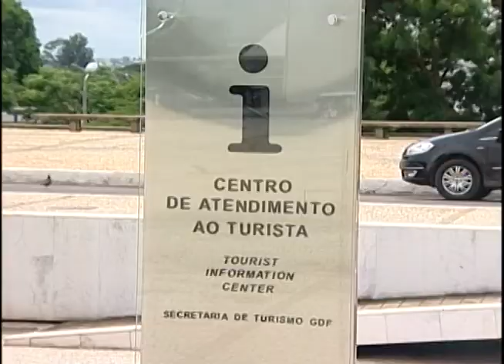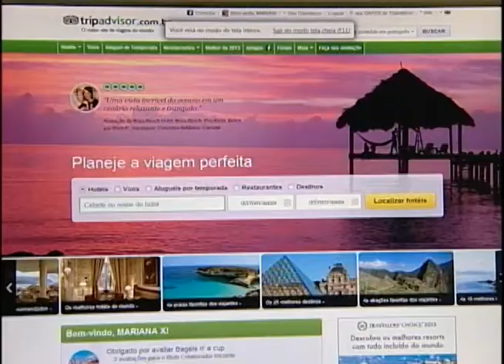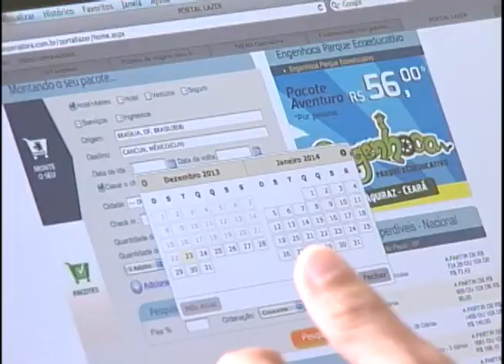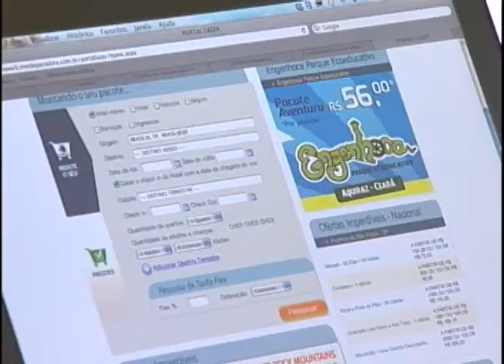Repórter Justiça - Férias e cuidados para viajar (18/01/14) (2/3)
O programa Repórter Justiça fala sobre férias e cuidados necessários na hora de viajar. É preciso ficar atento às questões legais, por exemplo, a idade da criança e seu acompanhante. Para não ficar no meio do caminho, a opção de muitas famílias é contratar um "personal viagem". Este profissional encontra passagens e hotéis, planeja todo o roteiro, visto, gastos e passeios. Conheça quem já experimentou o serviço e conseguiu viajar para três destinos diferentes com apenas R$ 3.500. E o que vale mais a pena, viajar de carro ou de avião? Descubra no Repórter Justiça!